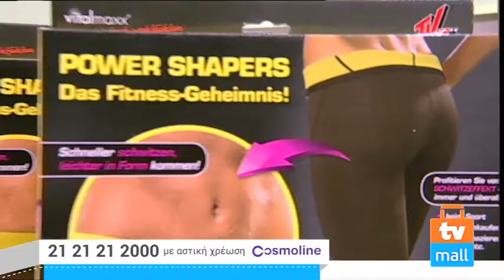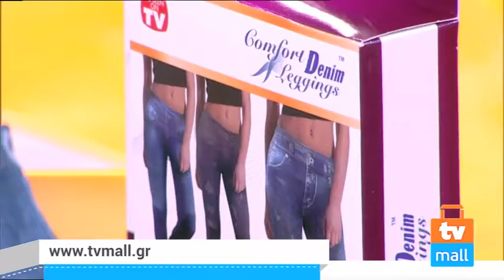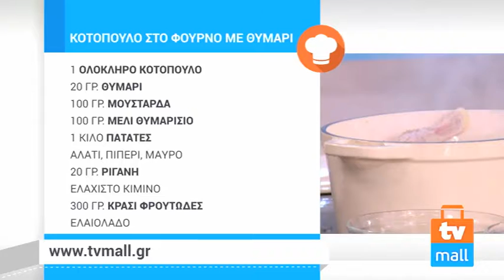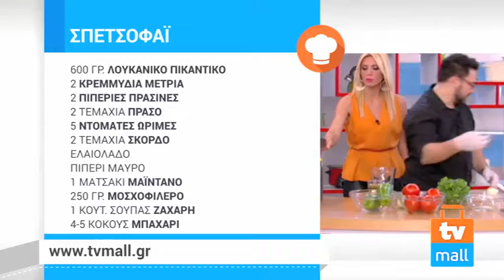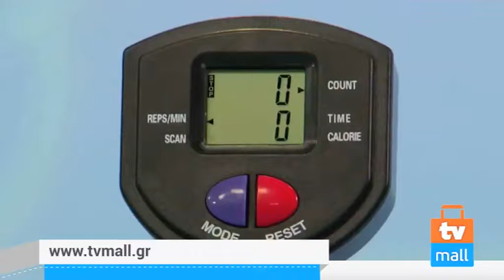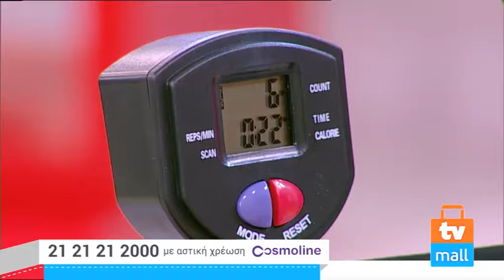TVMALL ΕΚΠΟΜΠΗ 446-14/05/2016